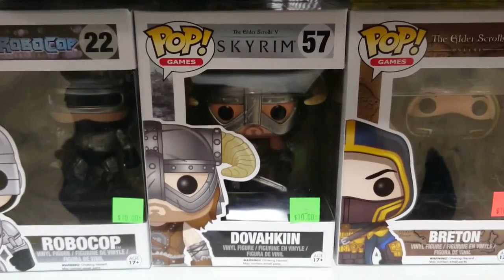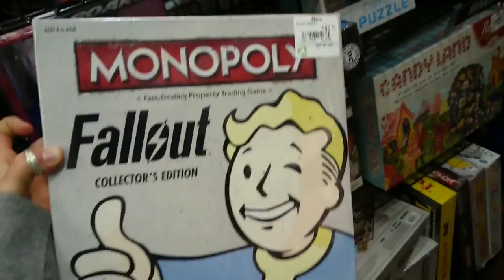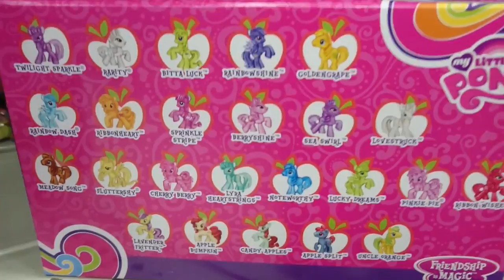Day Three - Shopping!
Yesterday was a long and late day! I went shopping with my best friend Vicky (who doesn't want to be seen on the video!) and got to see the aurora borealis in really vivid colour for once!
Plus a little insight on what I'm looking to do over the next few days.

I promise new thumbnails soon!